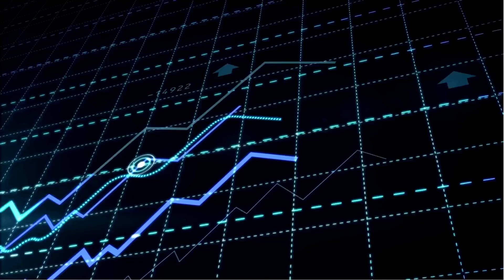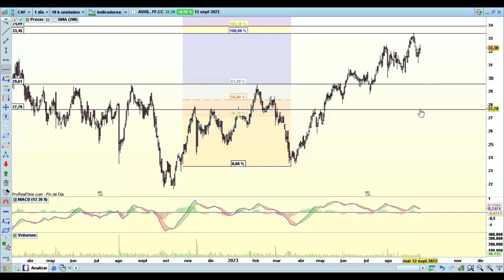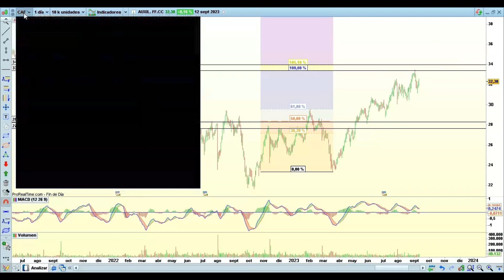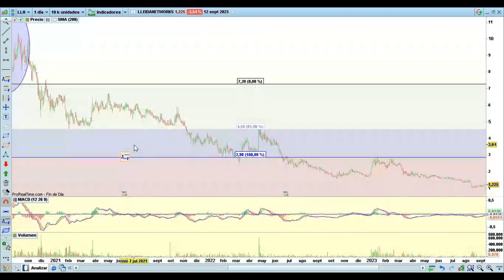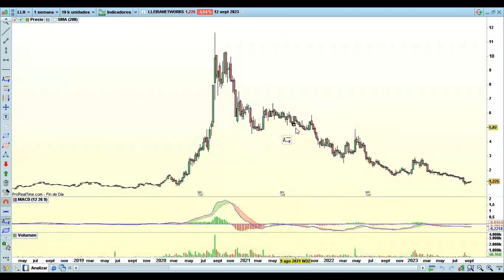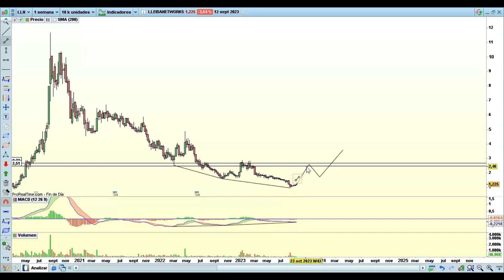Noticias y análisis de bolsa 12 de septiembre de 2023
En este vídeo verás las noticias más relevantes de día y un análisis de las acciones de CAF y Lleidanet.

Descargo de responsabilidad. Este vídeo no es un consejo de compra o venta de acciones, solo es una opinión de lo que yo creo puede realizar el activo expuesto.